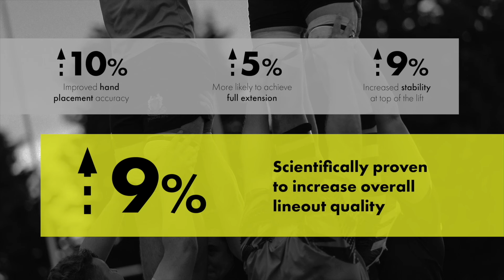WALES SELECTION & GEORGE NORTH RETIREMENT REACTION | Wales v Italy | 6 Nations 2024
Sign Up to RugbyAnalyst's Fantasy Six Nations League using one link out of the leagues below (max 100 per league).

Rugby artwork in background courtesy of Blair Skivington